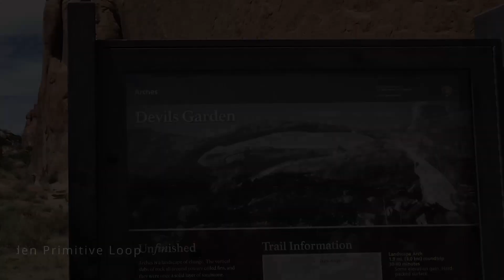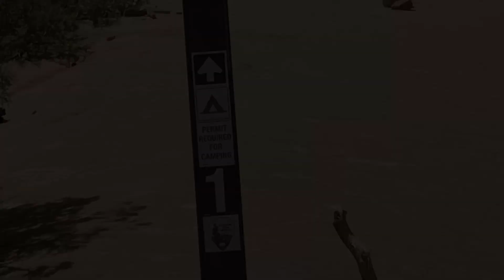2 Day Backpacking Trip | Arches National Park | Best Places to Visit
This video describes my two day backpacking adventure in Arches National Park during the summer of 2019.  I was able to secure a reservation at one of their primitive campsites on the Devil's Garden Loop.  They are first-come first-serve and very limited, so I felt lucky to be able to snag one of these campsites.

The following are the sites I would recommend seeing while in Arches National Park.  Some require a bit of hiking while others are just a short walk from the parking area, good for all types of people.

1. Devil's Garden Loop: You can do the entire loop which will be about 5.1 miles.  This is what I did to access my campsite.  Most people just take the left side of the loop and go out-and-back for about 4.2 miles.  This is a fun awesome hike that I highly recommend, even if you are doing the out-and-back.  This is where you will see Landscape Arch as well as several others.  Plus, just the fun of walking on the fins and between the fins, it just felt like a playground for adults.  Loved this loop!

2. Delicate Arch: This is a 3.1 mile RT out-and-back.  This is definitely the highlight of my trip.  The size of this thing is overwhelming and it is just sitting in the middle of nowhere.  Again, you are hiking on slick rock, follow the cairns and crowds.  My only recommendation for this hike would be to do  it first thing in the morning when it is cool during the summer time.  There are no trees for shade and it gets hot real quick, and those rocks heat up real quick and can feel like you are in an oven.  I've done this hike first thing in the morning and a sunset, both were great.

3. Double Arch/Windows Arch/Turret Arch: These can all be easily accessed from a central parking lot.  From there it is a short walk to each of these arches.  Double Arch was my favorite!

4. Balanced Rock: There is a short .5 mile paved trail around the rock.  I highly recommend walking the trail because as you see in the pictures the rock looks different depending on which angle you are viewing it from.

5. Park Avenue Trail:  This is a 1.8 mile RT out-and-back.  This is located when you first come into the park.  The view is amazing from the parking lot but it was fun to explore down this trail.  It just felt like you were surrounded by rock walls.  Very cool experience!